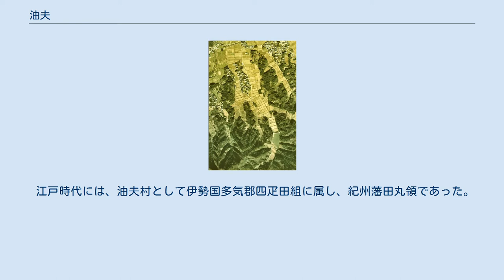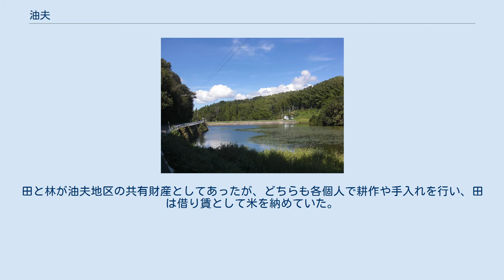油夫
多気町の町・字
日本 」 三重県 」 多気郡 」 多気町 」 油夫 油夫集落（2011年） 油夫池 油夫（ゆぶ）は、三重県多気郡多気町の地名。
農業地域であり、稲作と果樹栽培が行われている。
 多気町南東部に位置する。
多気町都市計画区域内、佐奈地区にある。
地形的には、櫛田川支流の佐奈川中流域の山地にある。
南北に細長い地域で、集落はわずかな平地のある油夫北部にあり、中部の山間地に油夫池がある。
 南部には宝篋山（ほうきょうさん）があり、山頂には「法篋さん」と呼ばれる梵字の刻まれた柱状石や、徳住という人物による「なむあみだぶつ山のそらでも面白や十方法界友と思へば、別時念仏一千日満行供養、不背弟子本聞」と記された天保10年（1839年）造立の名号石碑がある。
 北は西山、東は四神田（しこうだ、しこだ）・野中、南は相鹿瀬（おうかせ）、西は五桂・仁田と接する。
 江戸時代には、油夫村として伊勢国多気郡四疋田組に属し、紀州藩田丸領であった。
紀州藩の奨励により、ミカン栽培が盛んとなり、油夫池が作られた。
村高は「元禄郷帳」では454石余で、「天保郷帳」では465石余と記録されている。
 明治2年（1869年）の「大指出帳」によると牛20頭と馬2頭を保有し、柿・ミカン・九年母（くねんぼ）・栗を産出していた。
明治の大合併以降、大字として存続している。
田と林が油夫地区の共有財産としてあったが、どちらも各個人で耕作や手入れを行い、田は借り賃として米を納めていた。
 2009年（平成21年）12月19日、油夫の水土里を育む会が「農地・水・みえのつどい2009」において優秀地域ぐるみ活動賞（パブリシティ部門）を受賞した。
同会が行ってきた油夫池の池干し等の活動が評価されたものであった。
 『多気町史』では以下の用水説が有力であるとしている。
 油ハ斎ノ訓、夫ハ火ノ訓ニ同ジ（中略）油夫即チ斎火 — 『勢陽五鈴遺響』 油夫ノ名称ハ堰ニシテ井堰又ハ湯ト云フナリ — 『油夫村八王子社調査書』 2015年（平成27年）10月1日現在の世帯数と人口は以下の通りである。
 1869年以降の人口の推移。
 1869年以降の世帯数の推移。
 公立小・中学校に通う場合、学区は以下の通りとなる。